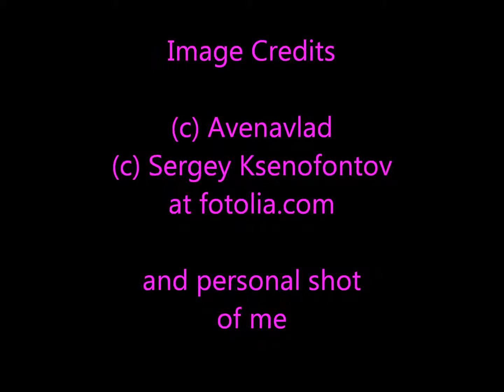EDWINA and HER PIANO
Two piano selections called All the things you Are and Deep Purple, cover songs performed by Edwina Reizer on the piano